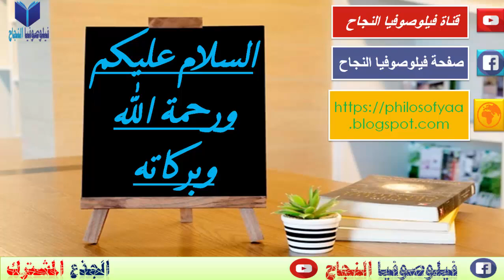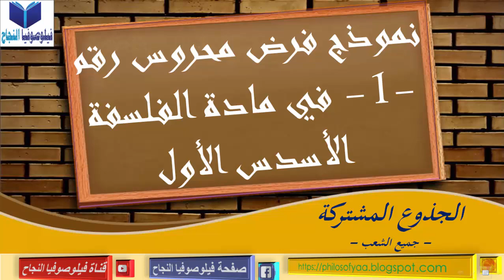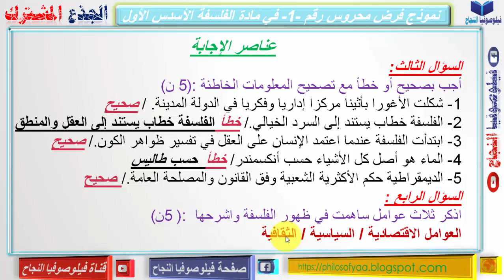نموذج لفرض محروس في مادة الفلسفة : الفرض الأول الأسدس الأول